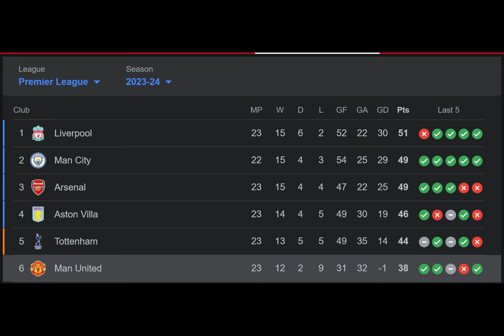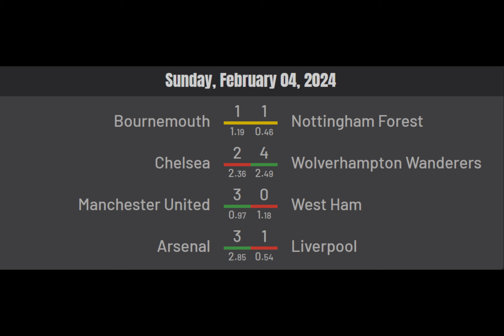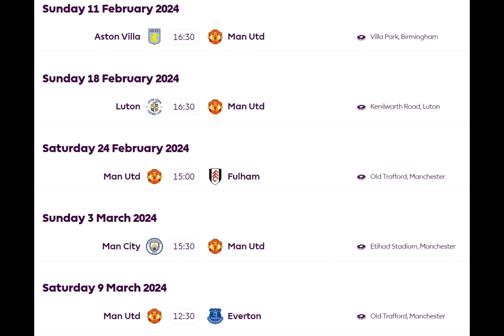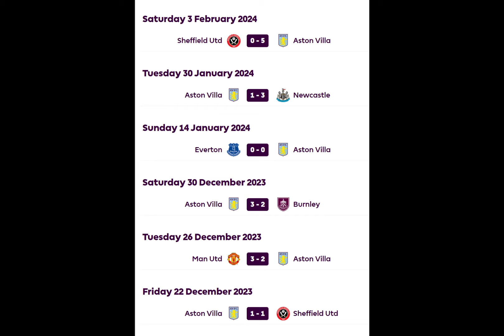Rasmus Hojlund Is Proving His Doubters Wrong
Music from Uppbeat (free for Creators!)